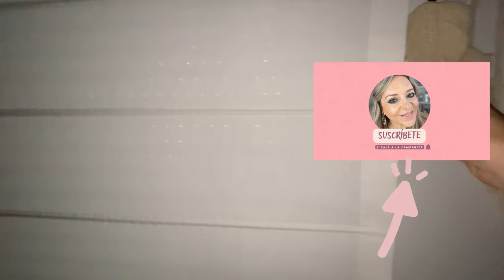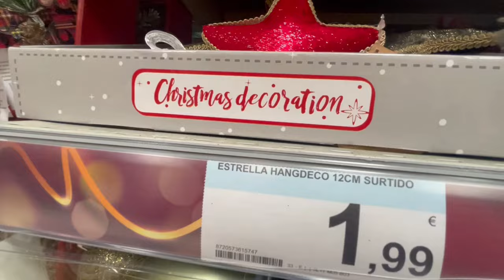VLOG 20 CELEBRAMOS EL CUMPLE DE BRUNO+LIMPIEZA+DECORACIÓN NAVIDAD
Hola familia bonita, en el vlog de hoy celebramos el cumple de bruno, charlo un ratito con vosotros ,estoy triste, limpieza y voy a ver decoración para navidad. Besitos.